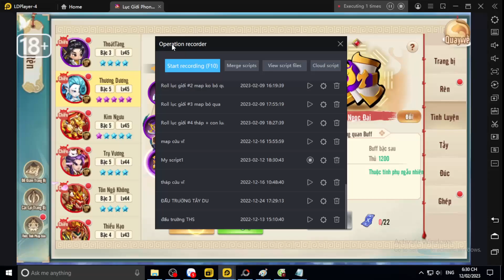Lục Giới Phong Thần - MẸO FARM FULL DÒNG CAM TRANG BỊ - NÔNG DÂN FARM FULL CAM 6 SET NGÀY 1 LÀ KHỎE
Lục Giới Phong Thần - Code , Cách Nhập Code , lúc đầu làm gì
code chung :
VIP999
TONNGOKHONG
NGOCHOANG
VIP888
PHONGTHAN
LUCGIOIPT

DHBG Lục Giới Phong Thần Võ Lâm Nhàn Hiệp VNG Garena Cái Thế Tranh Hùng Mộng Phi Tiên Siêu Chiến Binh Tân Vương 3Q Tây Du Phục Ma VẠN GIỚI VƯƠNG CHỦ - VẠN GIỚI MA THẦN Thức Tỉnh Thần Thú Hư Linh Tam Quốc  Triệu Hồi Sự AFK Vạn Tiên Trận  Anime Hero: Anh Hùng Loạn Chiến Thiếu Niên Anh Hùng Đấu La VNG: Đấu Thần Tái Lâm Tây Hành Kỷ VTC Chaos Battle: Trận Chiến Vĩnh Hằng ANH EM 3Q GZONE Game Kho Báu Truyền Thuyết Game Thẻ Bài One Piece Game2022 Hướng dẫn tân thủ